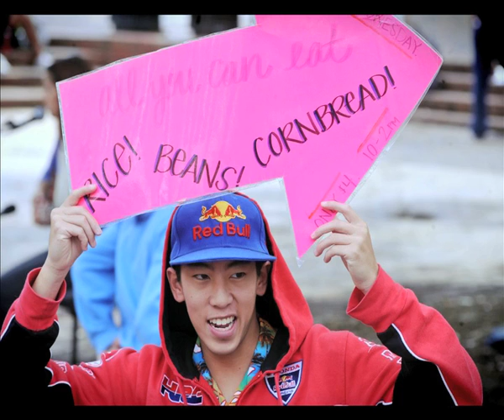The Year in Pictures at UNC-Chapel Hill | 2012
Take a look back at the year 2012 at Carolina through a photographer's lens.